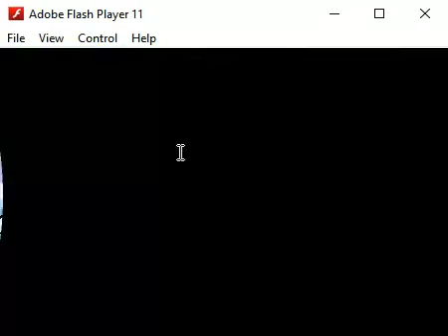or bully strats